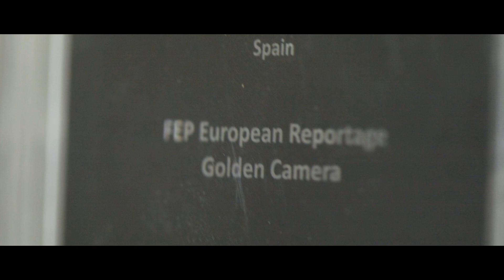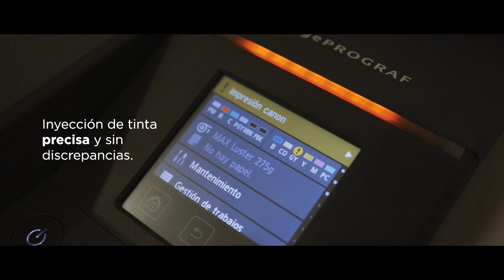Caso de éxito fotógrafo Marcos Rodríguez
El reconocido fotógrafo Marcos Rodríguez tenía la necesidad de incorporar en su día a día una impresora de gran formato que le ofreciera, de manera rápida y sencilla, impresiones de calidad.

Norilab, partner de Canon, supo cubrir esa necesidad con la impresora imagePROGRAF PRO – 4000. Este equipo permitió a Marcos desde la instalación, realizar sus trabajos de impresión de manera fácil y con resultados que alcancen los estándares que exige un fotógrafo profesional.

El servicio ofrecido por Norilab y la alta calidad de la impresora Canon han permitido que Marcos pueda imprimir sus fotografías con la calidad suficiente para presentaras a certámenes, calificaciones, exposiciones, e incluso vender directamente a clientes.